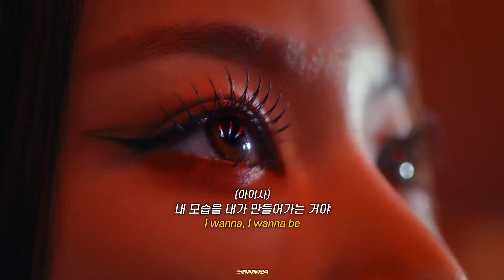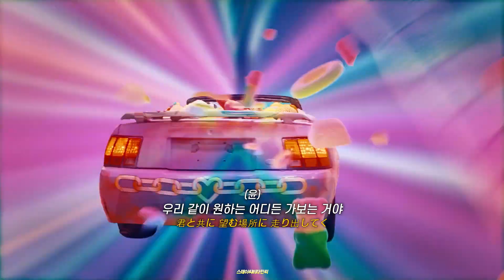자존감 200% 풀충전🤟 : 스테이씨(STAYC) - LIT [가사/해석/lyrics]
📢본 채널은 수익 창출을 하지 않는 팬 채널입니다